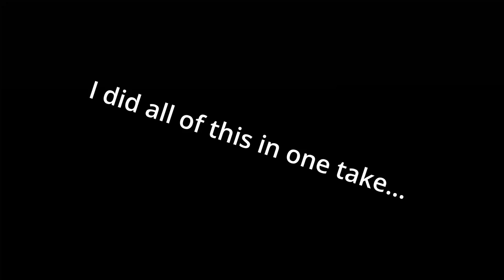ATM Gravitas 2 - Part 10! The Final Episode... Of The Sneak Peek!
For server access ^

MC version 1.20.1

Brand Spanking New Pack from the ATM team! THIS PACK IS NOT OUT YET!
Very different to the regular packs produced by the ATM team this pack has the TerraFirmaCraft complete overhaul mod PLUS GregTech!